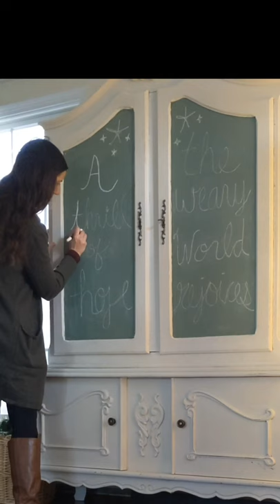China Hutch Artwork with Dollar Tree Chalk Marker, Quick and Easy DIY Chalkboard Art on a Budget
These Dollar Tree chalkboard markers make perfect bold lines for DIY Chalkboard artwork.